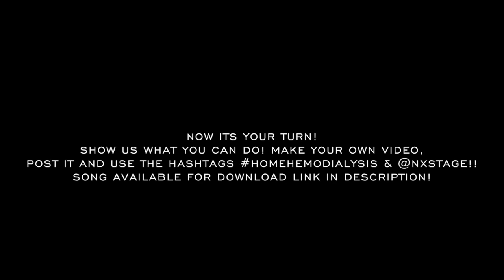Home Hemodialysis Rap with David Rush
We would greatly appreciate your support in kicking off the HHD Awareness Challenge. All you need to do is share a video on your Facebook and/or Twitter feed of you singing a rendition of the Home Hemodialysis Song and tag @NxStage Medical or @NxStage and use the hashtag HomeHemodialysis. Don't forget to encourage your friends and family to create their own videos and share on social media. Home hemo is the way to go Educate yourself and get in the know! Don' t let your existing therapy steal the show Slow your flow and get back your glow! You can do treatment inside your home Talk to your doc, just pick up the phone! There are a lot to learn about bringing hemodialysis therapy into your home. NxStage Customer Service has you covered with the equipment, supplies, and training materials you need to perform your treatment.